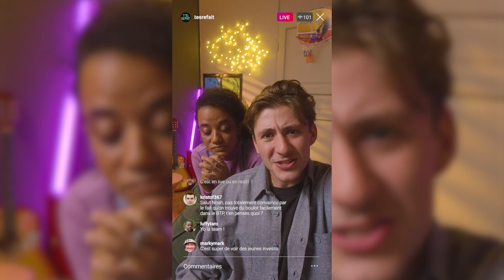T'ES REFAIT : Le live #2 - Episode 28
Tu veux regarder le live avec Noah et Jade ? Ils te présentent les formations aux métiers du BTP et répondent aux questions des internautes.💬
Si ça t'intéresse, viens te former aux métiers de la rénovation énergétique des bâtiments en te pré-inscrivant sur le

T'ES REFAIT! est une opération de recrutement digitale aux formations de la rénovation énergétique des bâtiments, initiée conjointement par l'@ademe et le @3cabtp